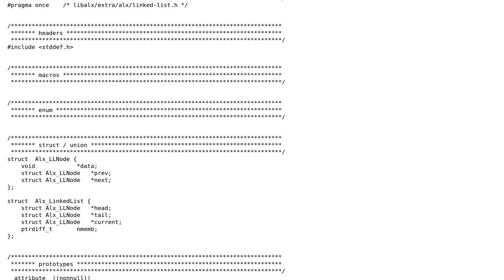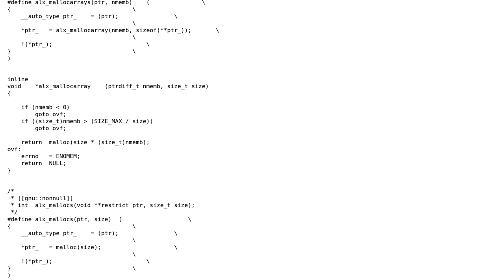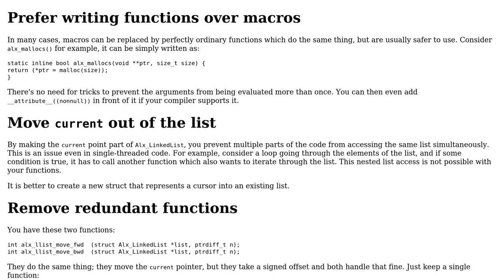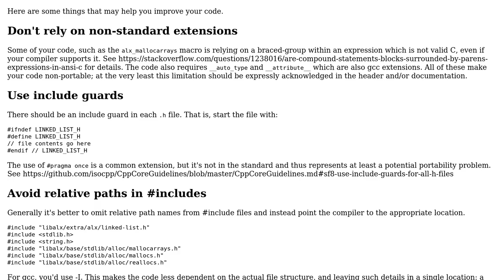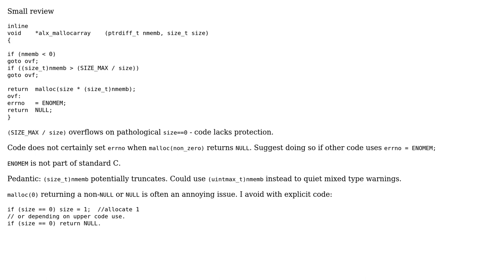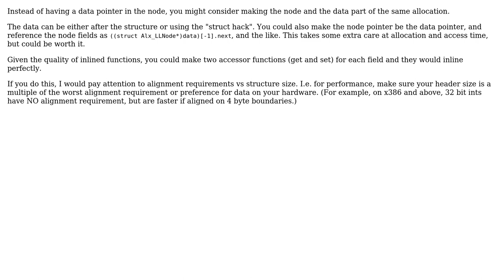Code Review: Generic circular doubly linked list (4 Solutions!!)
Code Review: Generic circular doubly linked list

With thanks & praise to God, and with thanks to the many people who have made this project possible! | Content (except music & images) licensed under CC BY-SA | Music | Images & others | With thanks to user pacmaninbw user G. Sliepen user Edward user David G. user chux - Reinstate Monica user alx and the Stack Exchange Network Trademarks are property of their respective owners. You are responsible for your own actions.